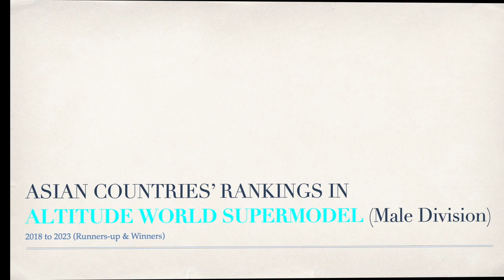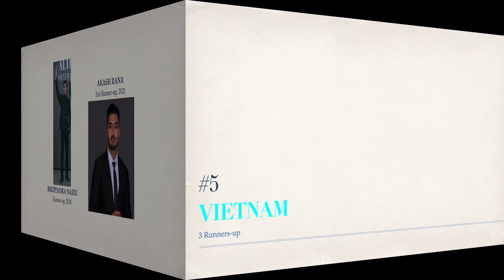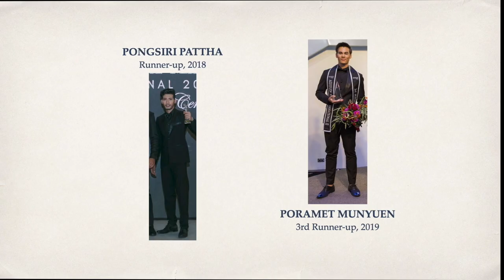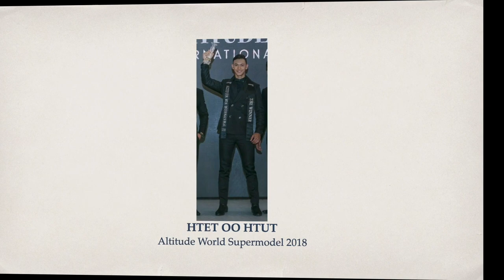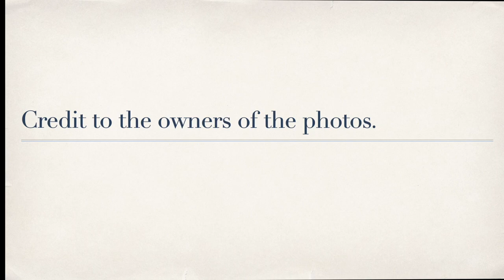(UPDATE) Asian Countries' in ALTITUDE WORLD SUPERMODEL Male Division (2018-2023) by RUs & Winners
These are the rankings of Asian countries in Altitude World Supermodel Male Division from 2018 to 2023 by runners-up & winners. Please watch!